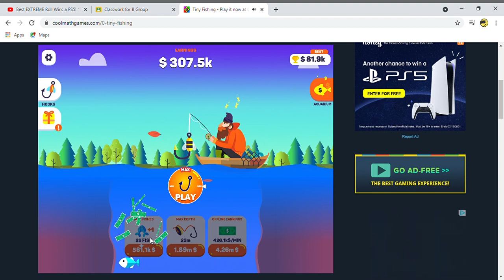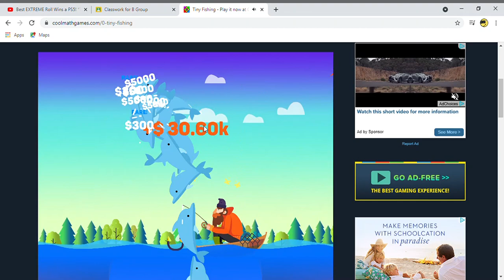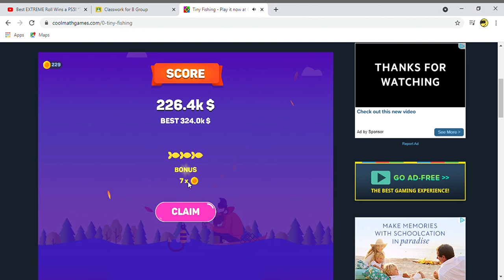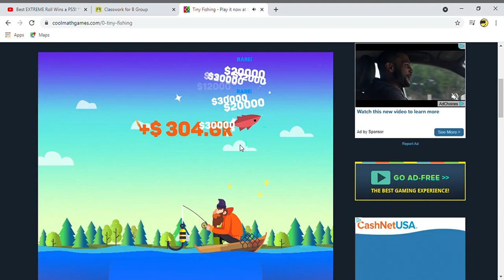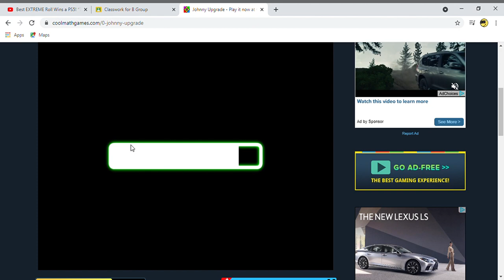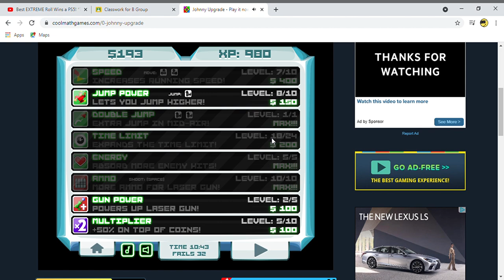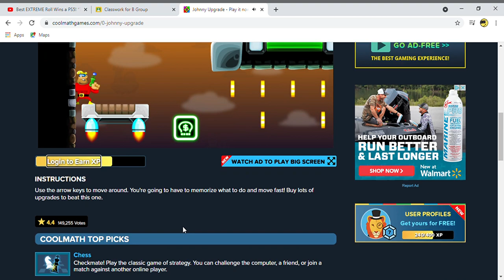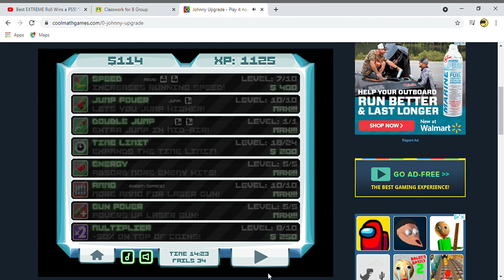Tiny fishing and Johhny upgrade on coolmathgames part 4